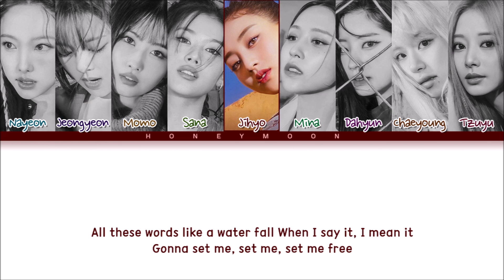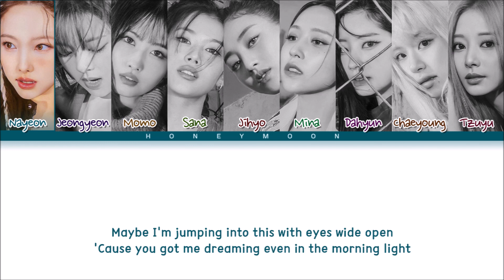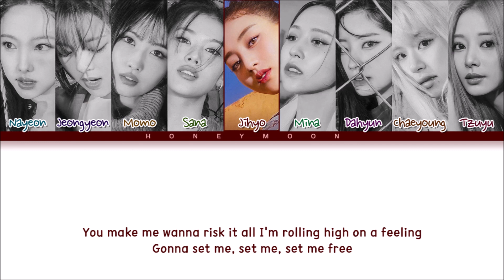TWICE 'SET ME FREE (ENG)' Lyrics (트와이스 SET ME FREE (ENG) 가사) (Color Coded Lyrics)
• Mini Album: READY TO BE
• Song name: SET ME FREE (ENG)
• Artist: Nayeon, Jeongyeon, Momo, Sana, Jihyo, Mina, Dahyun, Chaeyoung &
              Tzuyu

• Layout made by: leo
• Lyrics made by: leo